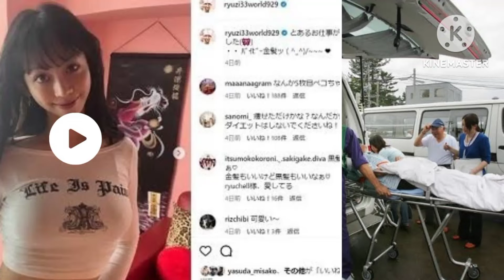りゅうちぇる生前最後の動画 😭😭 || (比嘉龍二 死亡 死因 ペコ peco) 2023年7月12日,